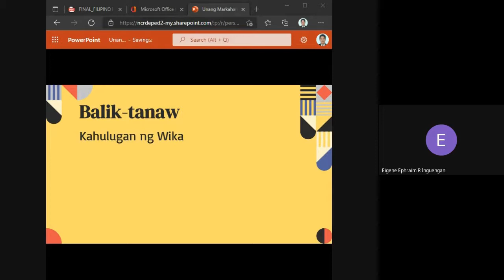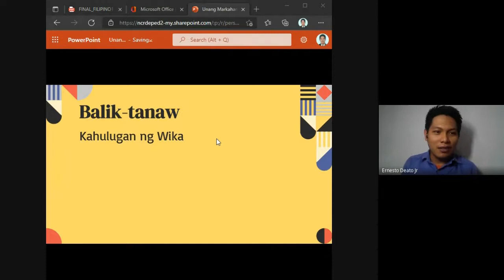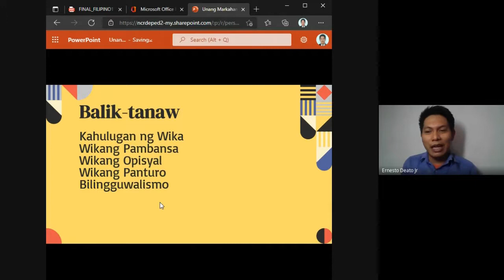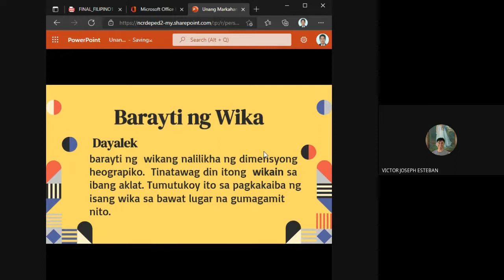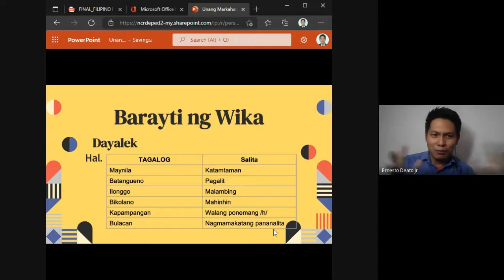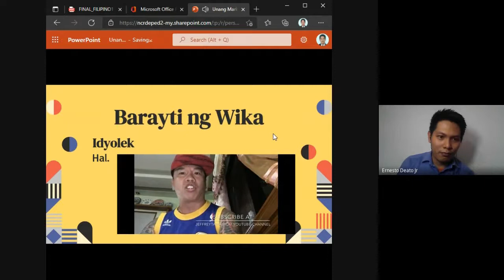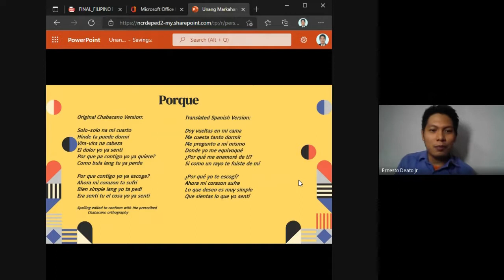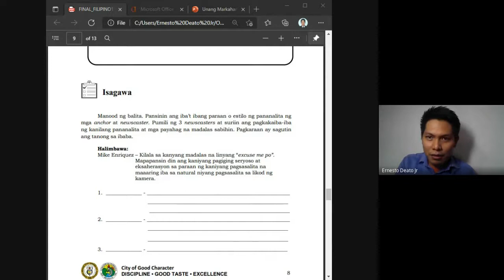Modyul 2: Barayti ng Wika (Part 1) 11-Competency